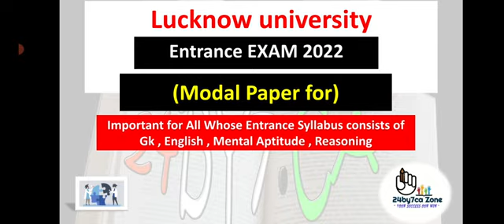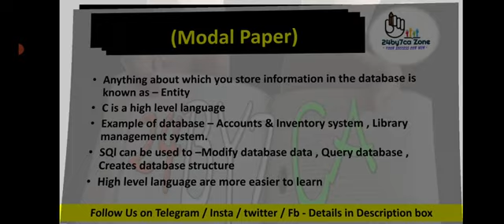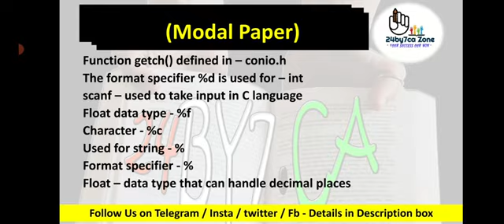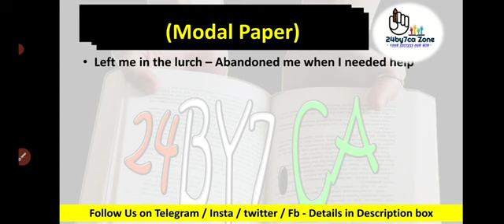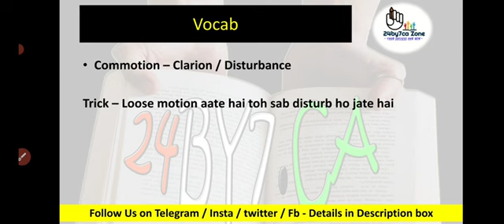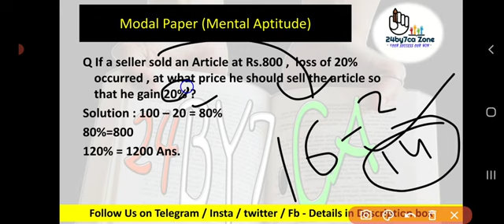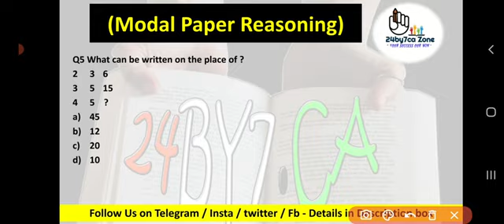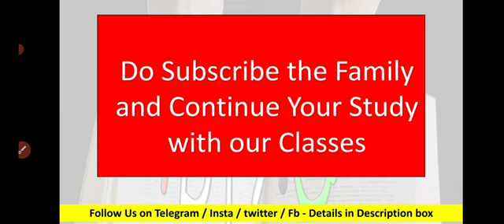Modal Paper 5 for Lucknow University Entrance Exam [ BCA ] , GK , REASONING , COMPUTER SCIENCE , ENG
this video covers :

1) BCA Entrance exam modal paper for lucknow university entrance exam

2) English Important Questions Modal paper for Lucknow university BCA Entrance Exam 2022

5) Modal Paper questions for  [ BA  ] Lucknow University Entrance Exam 2022

✅️ Our E-book for Reasoning , Mental aptitude , Current affairs + Free Computer Questions Ebook